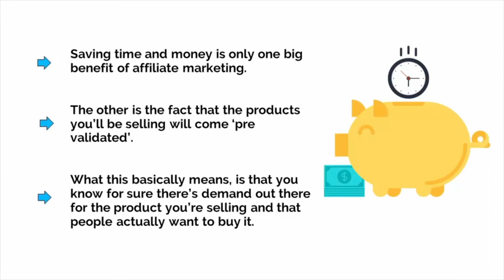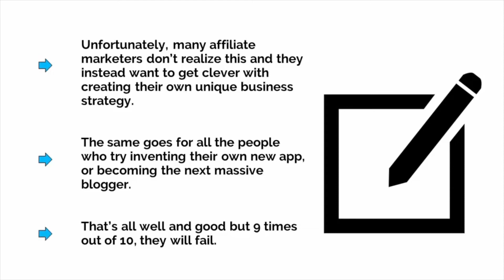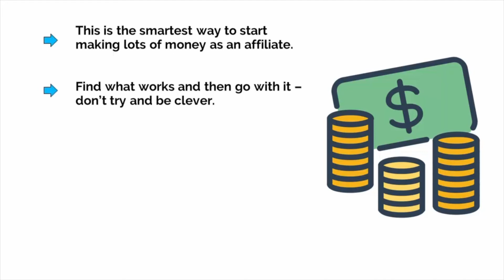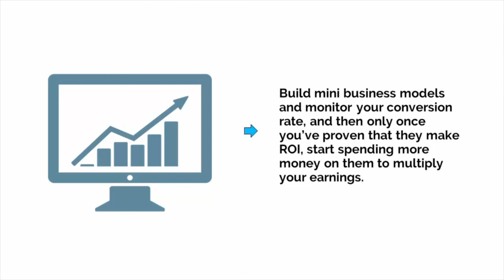Proven Affiliate Strategies: Earn Big Without Risk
Unlock the secrets to earning big without taking risks! In this video, you'll learn how to leverage **proven affiliate strategies** to start raking in profits through platforms like JVZoo and ClickBank. Discover how you can earn nearly as much as the product creators without the hassle of creating anything yourself. This method saves you time and money while allowing you to sell products that are already in demand.

We'll guide you through simple and effective tips to find validated products, use pre-made sales scripts, and build a successful affiliate marketing business. Plus, we'll share best practices to help you replicate success and scale your earnings effortlessly.

Don’t miss out—watch now and start earning big with these proven affiliate strategies! 🚀

CHAPTERS:
00:00 - Why Affiliate Marketing is So Powerful
00:28 - Why You Don’t Need to Reinvent the Wheel
01:17 - How to Scale Your Earnings Quickly